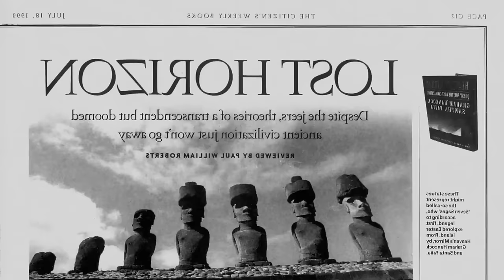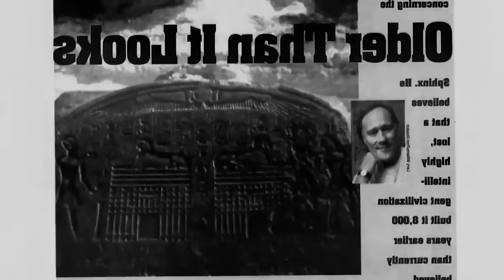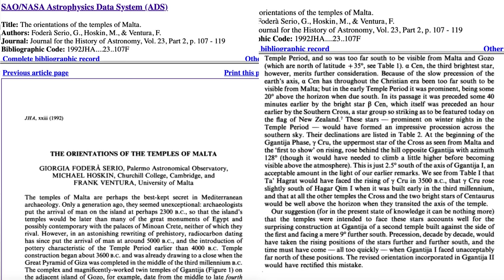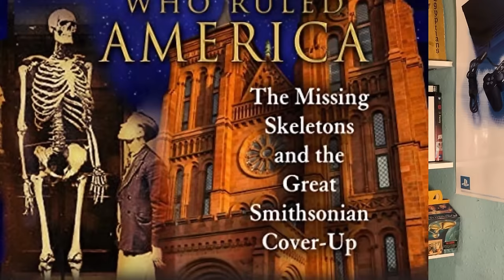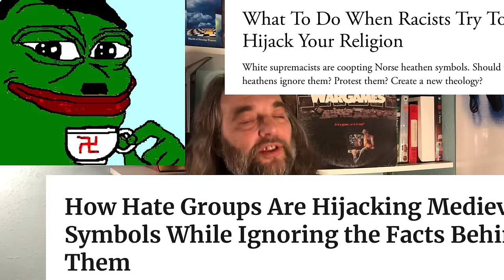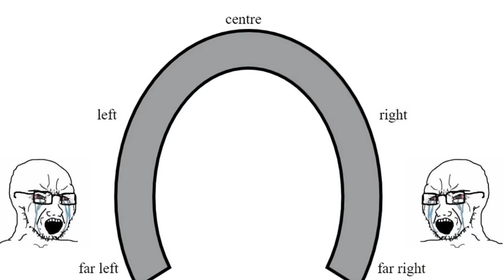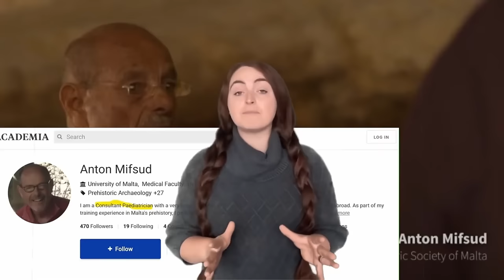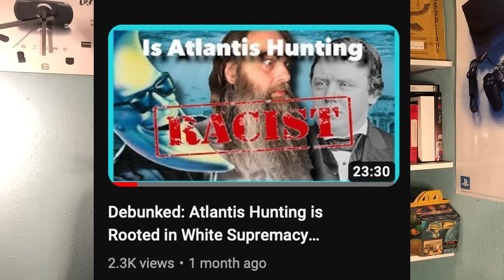Astronomers Debunk Graham Hancock Response to Bad Astra